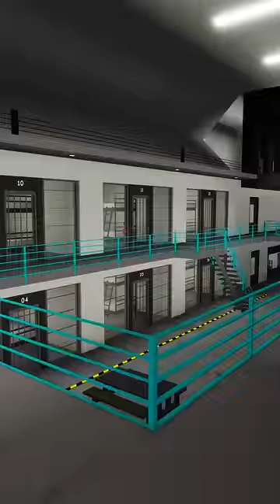🏡BROOKHAVEN EN BÜYÜK EV💥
Merhaba arkadaşlar beğeneceğinizi umduğum bir shorts ile karşınızdayım. Devamının gelmesini istiyorsanız like atmayı unutmayın.

İyi seyirler.